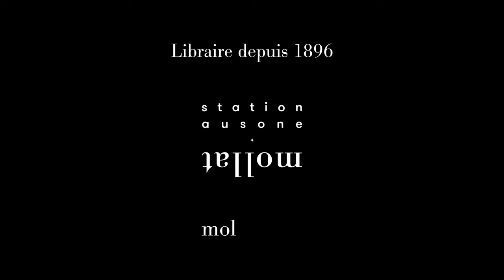Lomig - Au coeur des solitudes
A l'occasion du "Festival Etonnants Voyageurs 2024" à Saint Malo, Lomig vous présente son ouvrage "Au coeur des solitudes" aux éditions Sarbacane.